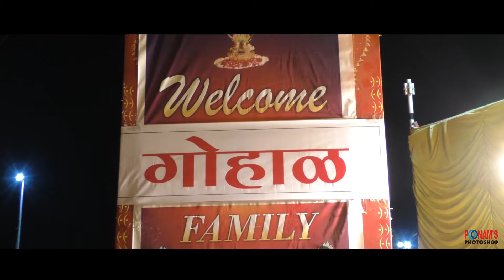Gaurav + Ankita l Wedding Highlight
Dr. Gaurav & Ankita Gohad's Weddingng Movements Dec 21-2018 , Video By Poonam's Photoshop Amravati.